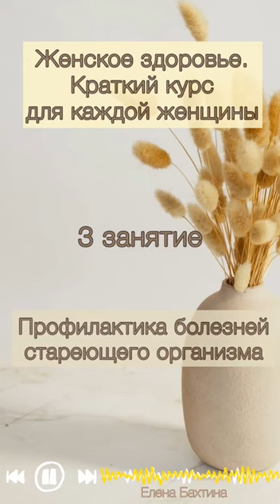Женское здоровье от А до Я